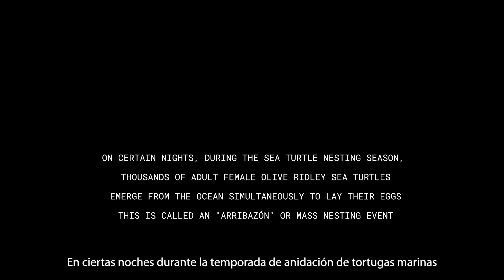On-call Turtle Response Team CAREYES | Sea Turtle Protection & Conservation Center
We're happy to invite you to join our On-call Turtle Response Team which was created to support the work of our Sea Turtle Protection & Conservation Center staff during mass nesting events.

Join us conserving and protecting this beautiful specie and with it the marine and coastal ecosystem 🐚